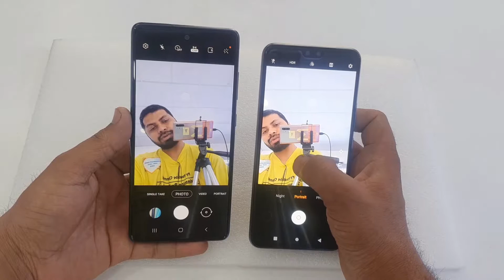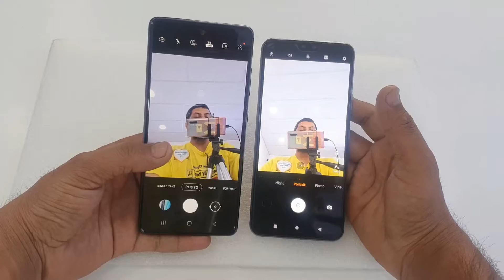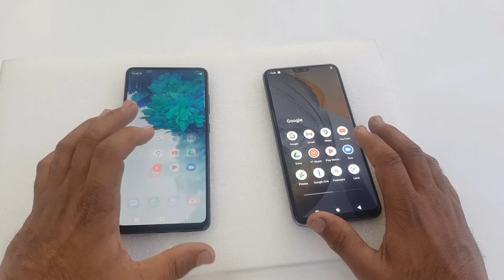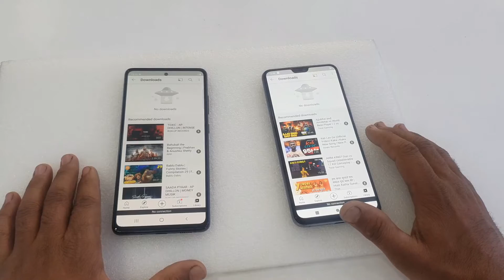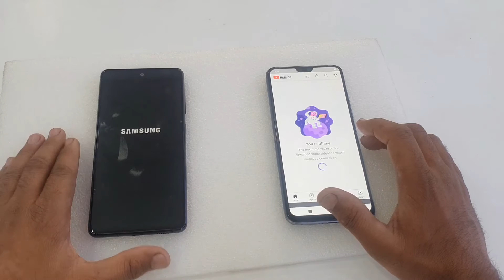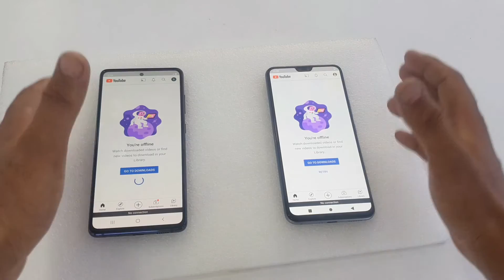Samsung S20Fe 5G Vs Vivo V20 Pro🔥| Comparison And Speed Test | S20Fs 5G Vs V20Pro Speed Test📲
Balaji Communication
Ytmani lamination
Mohan Nagar, Kurukshetra, Haryana 136118

You Queries :-
samsung
samsung a51,
samsung s20,
samsung a50,
samsung a71,
samsung m31,
samsung a10,
samsung galaxy s21,
samsung s10,
samsung a20,
oppo,
vivo,
vivo s1,
vivo v20,
vivo y20,
vivo v19,
vivo y12,
vivo y15,
vivo y11,
vivo s1 pro,
vivo y91,
oppo f17 pro,
oppo a31,
oppo a53,
oppo a5s,
oppo a12,
oppo a92,
oppo a5 2020,
oppo f15,
oppo a3s,
oppo a54,
oppo a5s 4 64 price,
oppo a5 4 64 price,
oppo a5s 4 64 flipkart,
oppo a5 4 32 price,
oppo a54 2020,
samsung a12,
samsung galaxy a12,
a12 samsung,
galaxy a12,
samsung a12 price,
samsung a12s,
a12 samsung price,
a12s samsung,